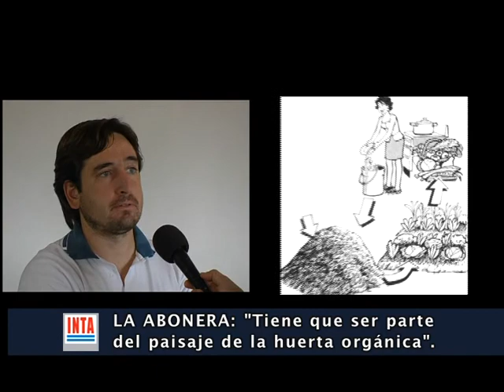Lombricultura en la escuela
En la Escuela Nº 5 de la localidad de Algarrobo, desde la Biblioteca se impulsó un proyecto de lombricultura.

El Ing. Pablo García, de INTA Ascacubi y la bibliotecaria del establecimiento, Mariel Scheiman; se refieren a las características de la iniciativa.